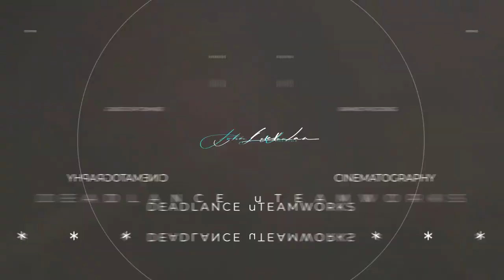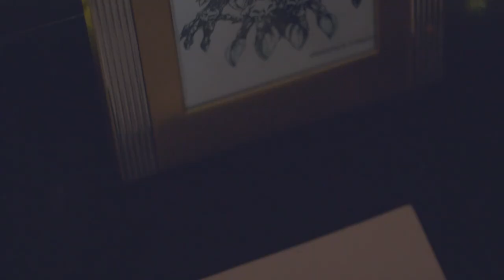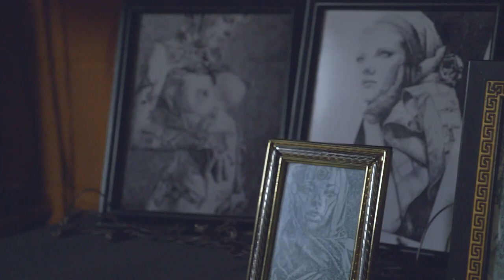Behind the Scenes with Draceface Imagery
Today we are going behind the scenes with Draceface Imagery to check out some of his awesome artwork and crush another Facebook Cover / Promo video! Join us!